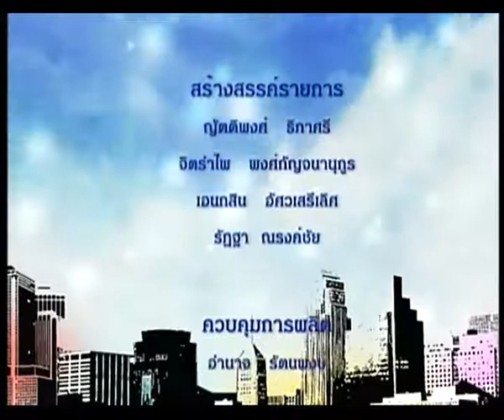รักเมืองไทย TNN2 - งานเทศกาล "คเฌศจตุรถี" (1) - วันพุธที่ 16 ส.ค. 2560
-ตอน งานเทศกาล "คเฌศจตุรถี" (1)
-เผยแพร่เมื่อ  16 สิงหาคม 2560
-พิธีกร :
คุณภาณุมาศ สุขอัมพร
-แขกรับเชิญ  :
นายซูซีล ซาราฟ
(นายกสมาคมวิศวะ ฮินดู ปาริชาด ประเทศไทย)
ดร. นพ. มโน เลาหวณิช
(รองอธิการบดีมหาวิทยาลัยนวัตกรรมสังคม มหาวิทยาลัยรังสิต
ผู้อำนวยการศูนย์ข้อมูลอินเดีย มหาวิทยาลัยธรรมศาสตร์)
รศ. ดร. โสภนา ศรีจำปี
(ประธานศูนย์ภารตะศึกษา มหาวิทยาลัยมหิดล)
ชมเนื้อหารายการย้อนหลัง Youtube Channel : TNN2 Truevisions784